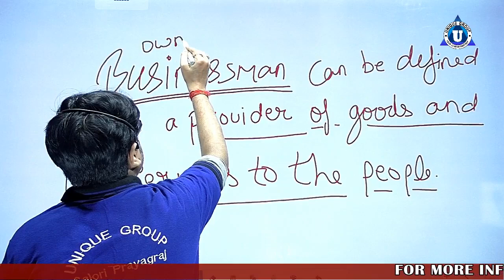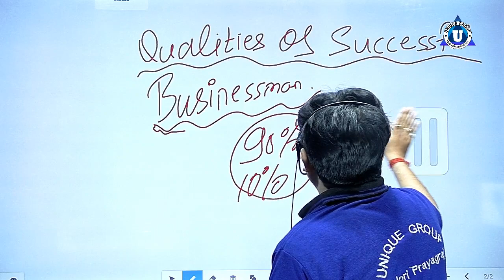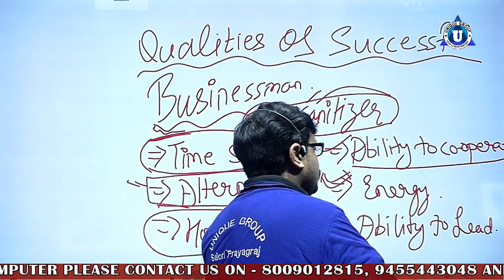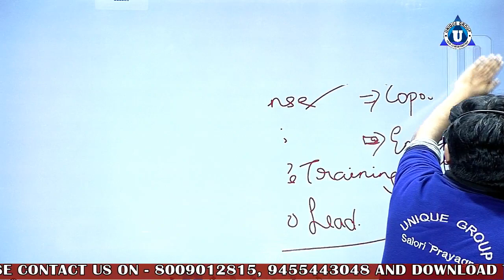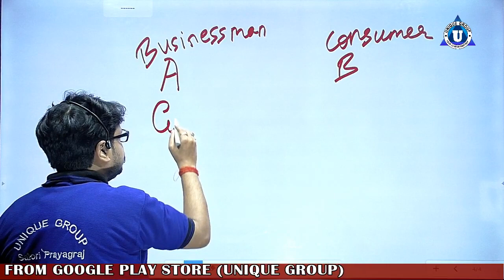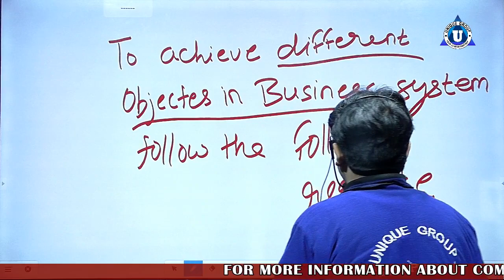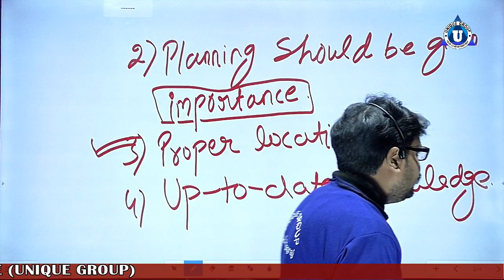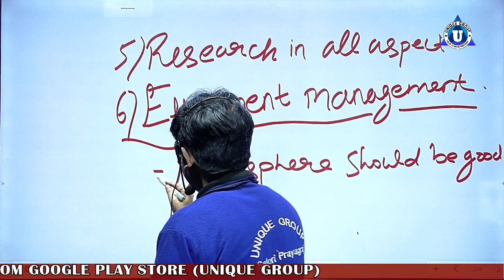BCA | Ch - 1 | Day 3 | Businessman & Quality of Successfull Business | BCA 1st year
Ratnakar sir ...

Account Detail.